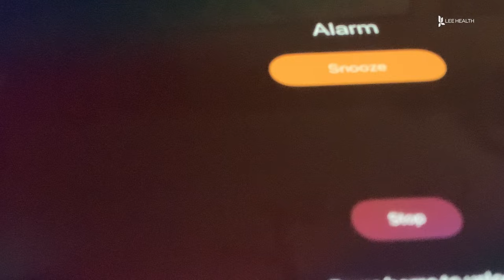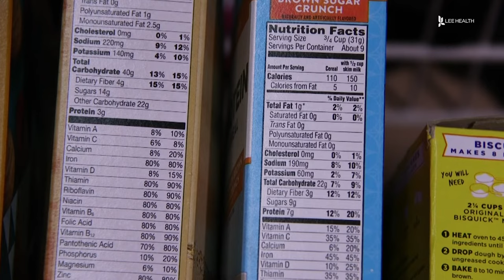The Importance of Eating Breakfast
Weekday mornings can be hectic, “When we think about the mornings, we think pure chaos. Getting all the kids awake, getting them ready for school, a lot of times breakfast is the last thing we’re thinking about in the morning.” But Lee Health Clinical Dietitian Noel Konken said our brains need glucose to work. “If we’re choosing to go from dinner all the way to lunch, which at times can be 11, 12, even 1, our brains just aren’t getting the nutrition or fuel they need to be smarter, focused, and achieve academically.”

However, Konken said it’s best to avoid breakfasts that are high in refined sugars. “A lot of times those are the pop tarts, the pastries, the donuts. Those may give you the initial spike of energy cause they’re high in sugar, but that’s often times followed by that sugar crash that makes it very difficult to focus, and you get very tired during the day.”

Instead you should try to choose a balanced breakfast. “By balanced, I mean you should try to incorporate 3 different food groups. A carb, a source of protein, and either a fruit or some dairy,” said Konken.

The key to a good breakfast is prepping ahead of time. “You could do some nice overnight oats, throw some fresh fruit and mixed nuts, that’s a nice balanced breakfast. Or make your own frozen egg burrito with whole wheat tortilla and black beans. That’s a jam packed nutritious breakfast.” While cereal can get a bad rap, she says it can be great if you find one that is 100% whole grain and low in added sugar.

Visit LeeHealth.org